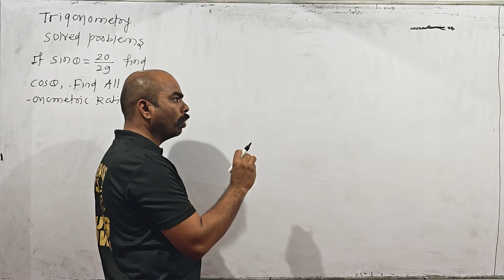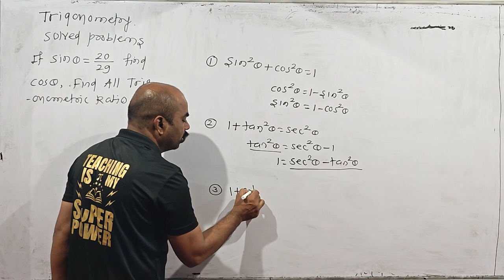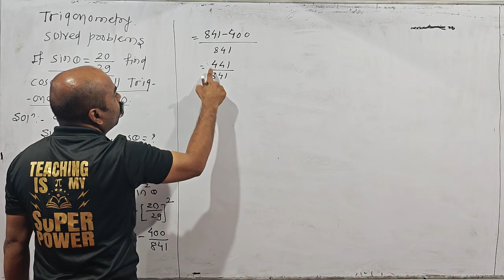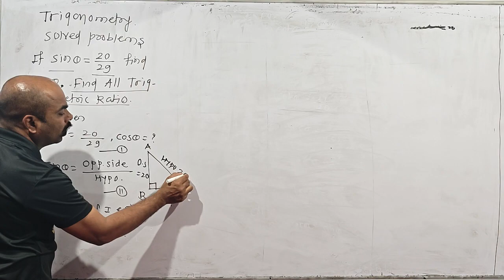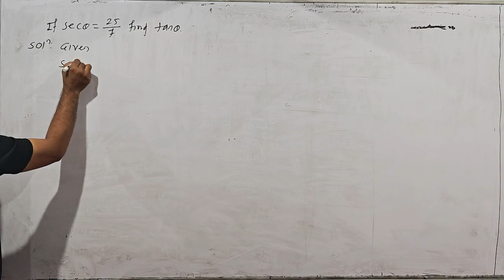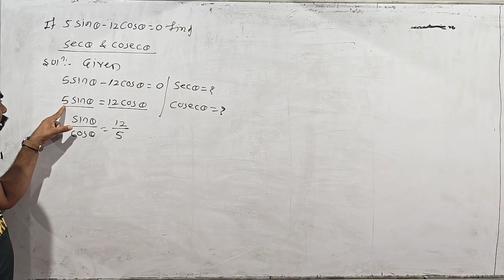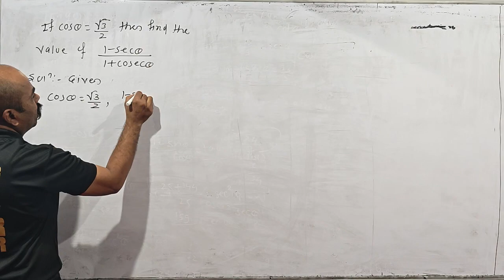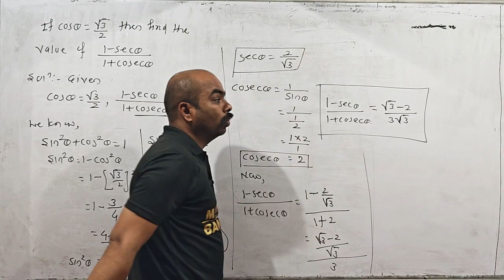TRIGONOMETRY PART 4